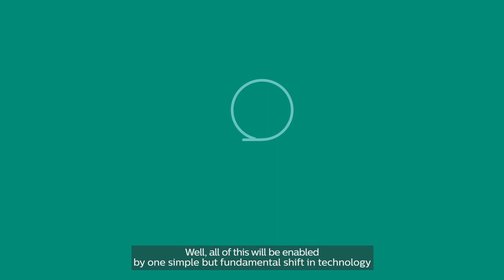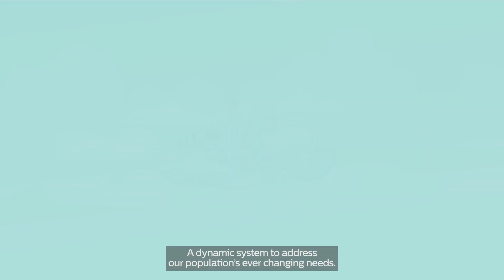Designed Futures – A Brief Speculation on Autonomous Healthcare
With the advent of autonomous vehicles on our horizons, have you ever wondered how will we experience healthcare in the future?
We explore the decentralization of hospitals in a decade from now, as the majority of its services become fully mobile and infinitely accessible. How will autonomous vehicles augment the delivery of healthcare as services travel to us instead? What aspects of healthcare and homecare will transform into ‘mobile care’? How will healthcare experiences evolve in the various facets of our care continuum?